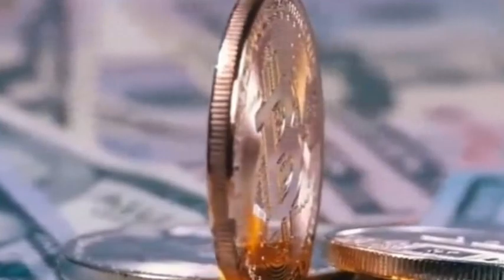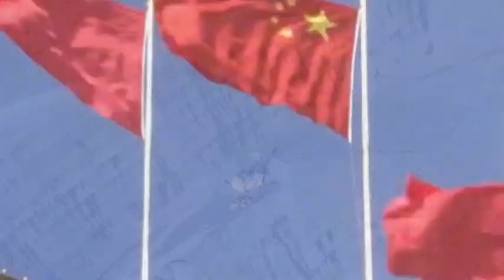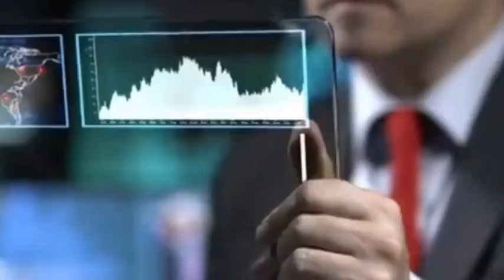AI development promotes chip R&D, and there is a gap in chip revenue between China and Japan.